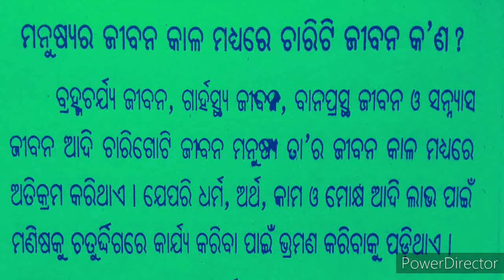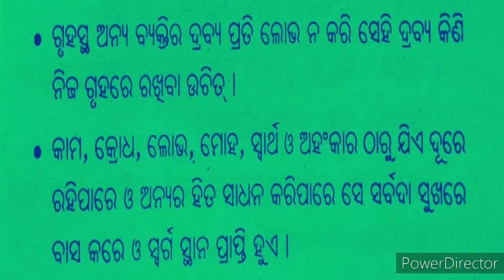Success in Family life / ଗ୍ରାହସ୍ଥ୍ୟ ଜୀବନରେ ସଫଳତା ପାଇଁ ଟିପ୍ସ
Welcome to Discover Odisha with Bharat
Hello , This video is about success in family life . How to maintain a peaceful and happy family life .